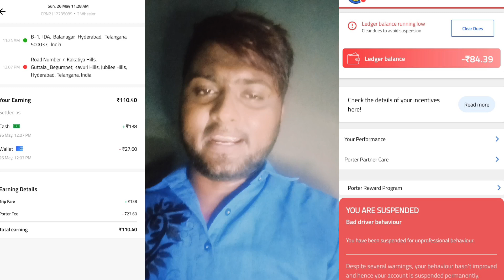Bina wajah suspend 😡 / porter boycott/ abid technical support